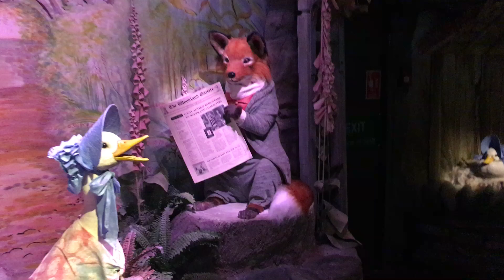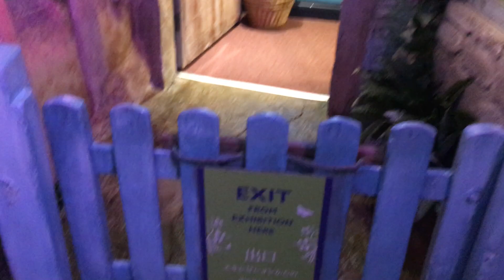Beatrix potters attraction. Lake District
Windermere Lake District